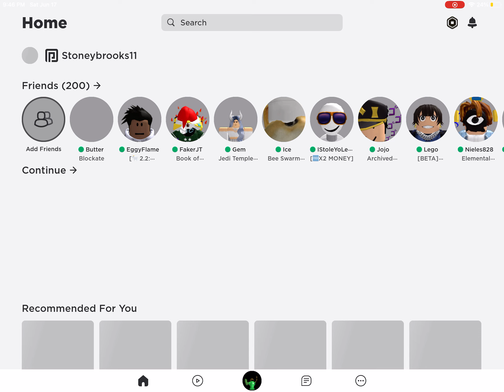Roblox The Strongest Battlegrounds (LEGACY)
Footage of gameplay from the old version